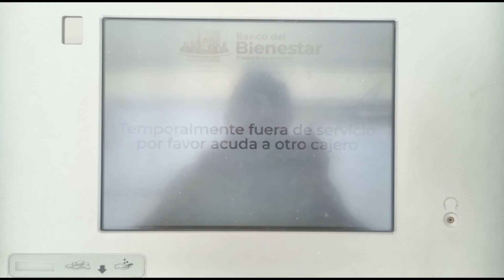INDIFERENCIA ADULTOS MAYORES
SE DEBE PREVENIR EL MALTRATO INSTITUCIONAL PARA PERSONAS DE LA TERCERA EDAD